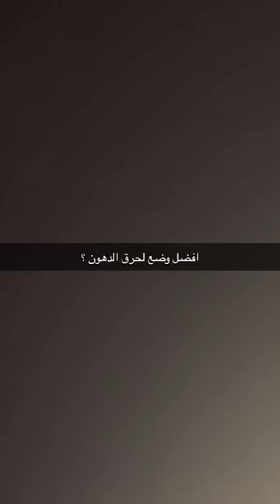وش معنى الكارديو و وش افضل انواعه ؟